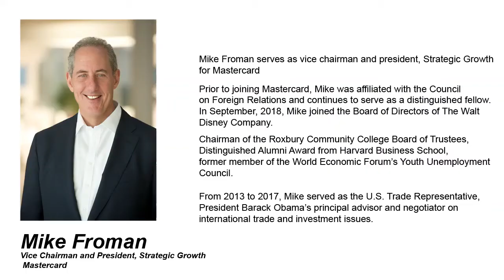Mastercard Vice Chairman & President Mike Froman discusses inclusiveness and economic opportunity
Creating Economic Opportunity

Mike Froman, Vice Chairman and President, Strategic Growth
Mastercard,  joins Bart Van Ark, Executive Vice President & Global Chief Economist to discuss issues of economic opportunities and inclusiveness.

Mike Froman: “It was a recognition that as a global company, we thrive when economies thrive, and the only really truly sustainable form of growth is inclusive growth.”

The CEO Forum series features CEOs from across American industry who will focus on actionable insights to address underlying challenges of economic opportunity, childhood education, health care, workforce skills development, workplace equality and corporate governance